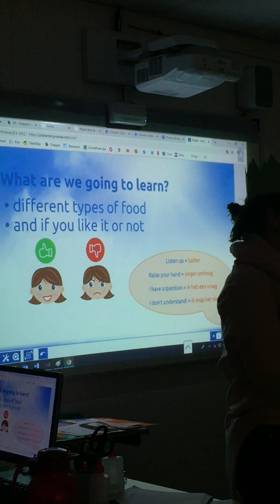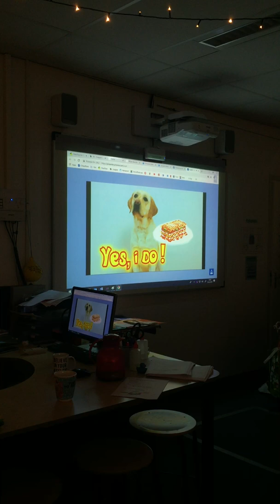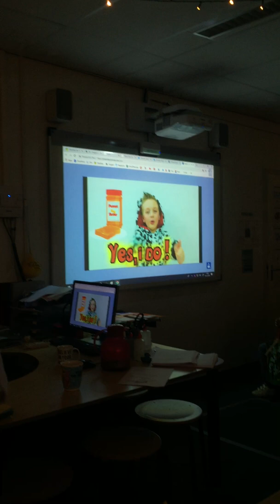IMG 0093 kopie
Engels - introduction